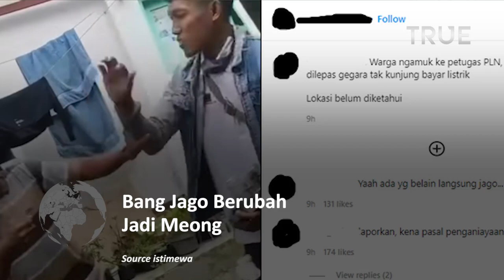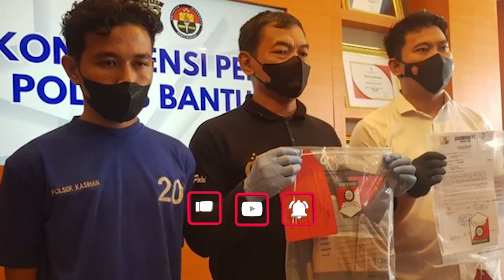Inilah Wajah Bang Jago yang Gebuk Petugas PLN Sedayu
Inilah wajah bang jago

Belakangan terkuak bahwa kejadian dugaan pengebukkan petugas PLN tersebut terjadi pada 2 Februari 2022, di wilayah kerja PLN tepatnya di unit PLN Yogyakarta unit Sedayu.

Kronologi kejadian bermula saat petugas PLN mencabut meteran listrik yang sudah menunggak sejak Desember 2021.

Setelah lewat dari tanggal pembayaran tagihan atau lewat tanggal 20, petugas PLN mendatangi rumah pelanggan berulang kali.

Namun, pelanggan tetap enggan membayarnya.